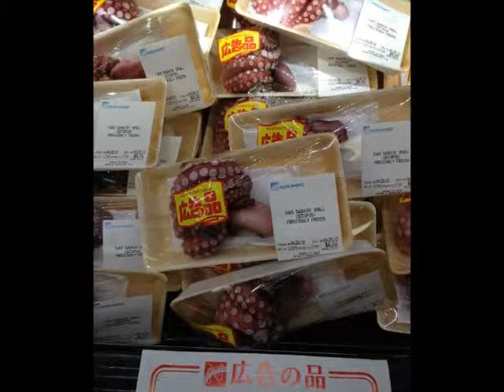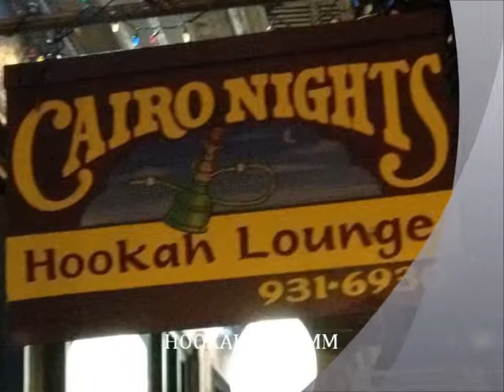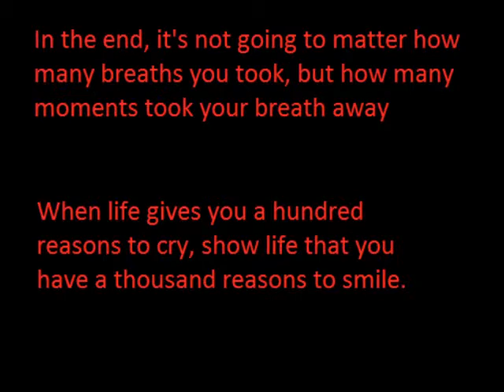LIVE LIFE TO THE FULL - GAVIN COSTA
Just a random video i made of some moments of my life lol.